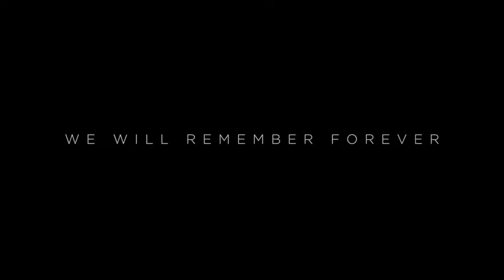First Look at 'Eternals' Marvel Studios Celebrates The Movies.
The world may change and evolve, but the one thing that will never change: we're all part of one big family.